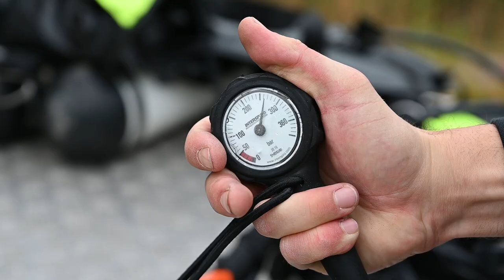Was macht eigentlich... ein Rettungstaucher der Berufsfeuerwehr Augsburg?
Warmes Wasser und gute Sicht? Fehlanzeige! Um Mensch und Tier zu retten oder Gegenstände zu bergen, müssen die Rettungstaucher unserer Berufsfeuerwehr auch bei Nacht und Eis in Augsburgs Gewässer. Wie eine Übung abläuft, das seht ihr im Video. Viel Spaß beim Abtauchen!

▬▬ Mehr Infos  ▬▬▬▬▬▬▬▬▬▬▬

Die Berufsfeuerwehr sucht auch für 2022 wieder Nachwuchs, alle Infos

▬▬ Weitere Videos  ▬▬▬▬▬▬▬▬▬▬▬

▬▬ Social Media ▬▬▬▬▬▬▬▬▬▬▬▬▬▬